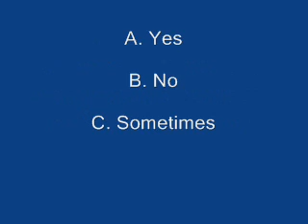Interactive Poll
encuesta interactiva